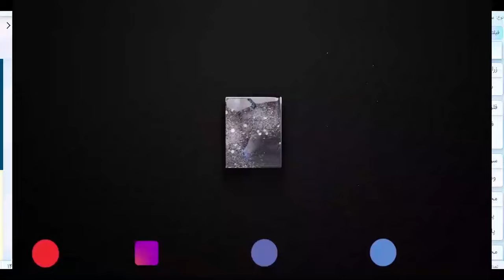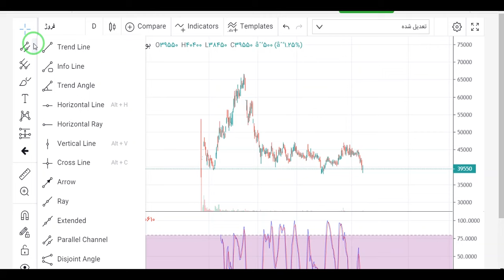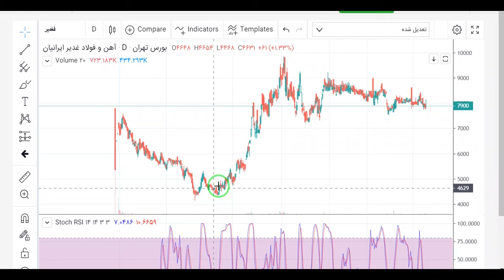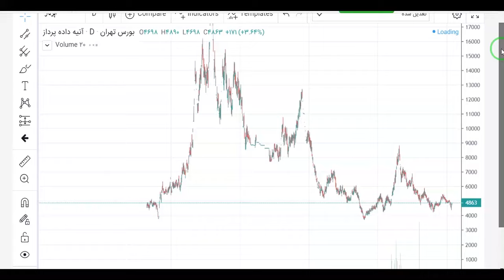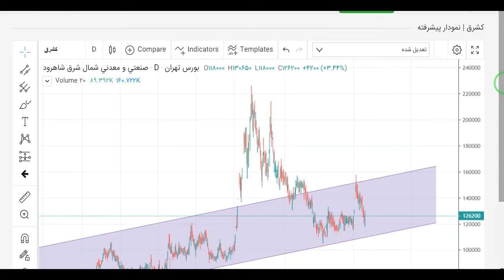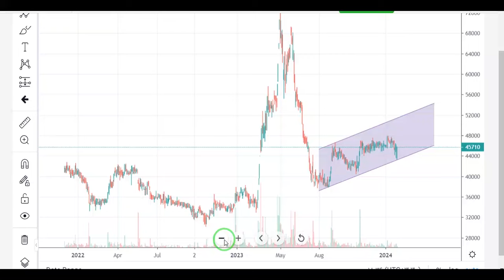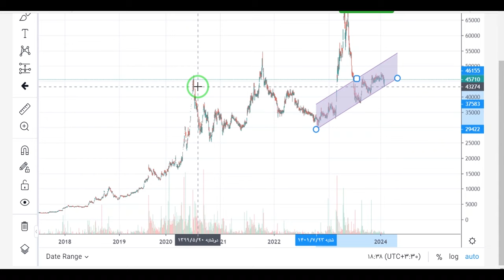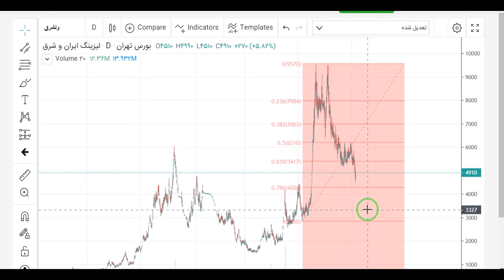بررسی چند نماد کف کانالی و کم ریسک برای خرید